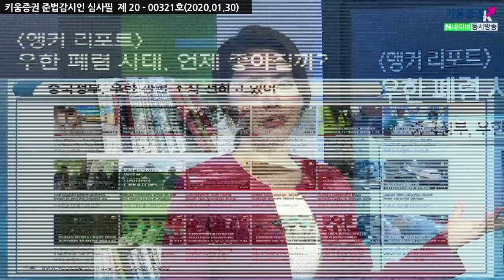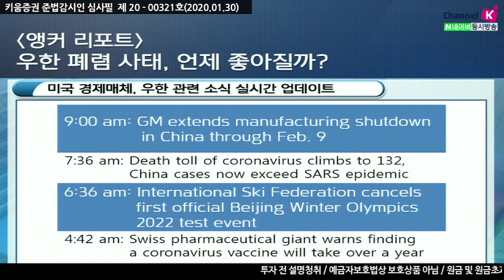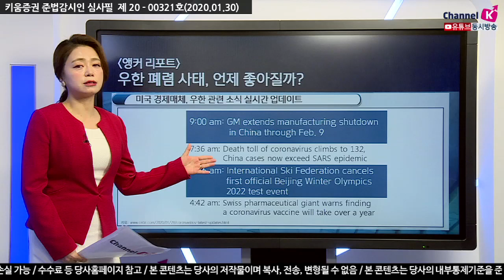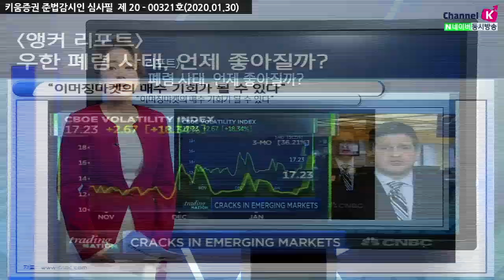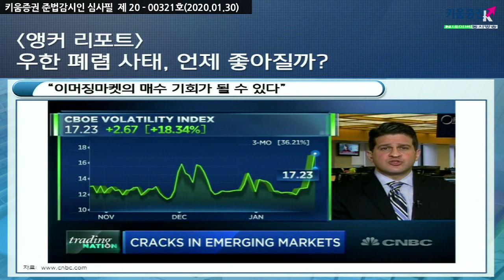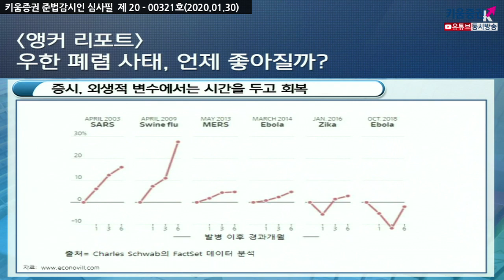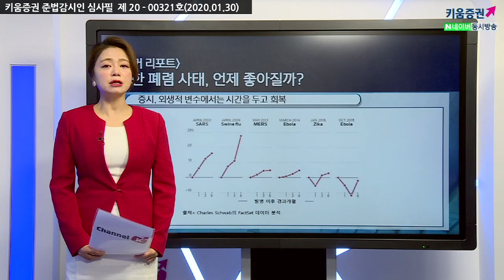[주식투자] 앵커리포트 / 우한 폐렴 사태, 언제 좋아질까? (20.01.30)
봉쇄 일주일, 우한 도심 텅 비어, 우한 거주자 역시 코로나 확산 두려움
미국 경제매체 우한 관련 소식 실시간 업데이트
사스보다 확산 속도는 빠르게 나타나고 있는 상태
이머징마켓의 매수 기회 뒬 수도. 현재 변동성 확대 가능성은 존재
소비 투자심리 위축서 실적 부진 여부 확인 필요
스타벅스의 경우 중국 지점 절반이 폐쇄, 영향은 4월경 점검
증시 외생적 변수에서는 시간을 두고 회복 될 것으로 전망

「구독」과 「좋아요」 눌러주세요~